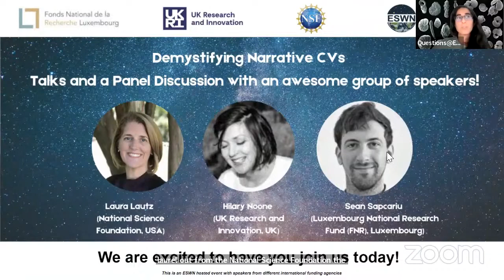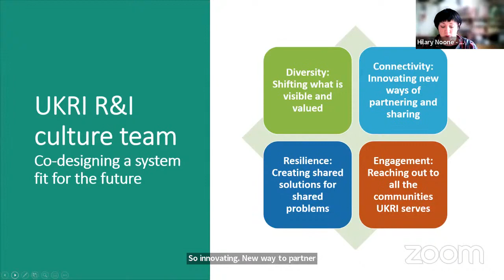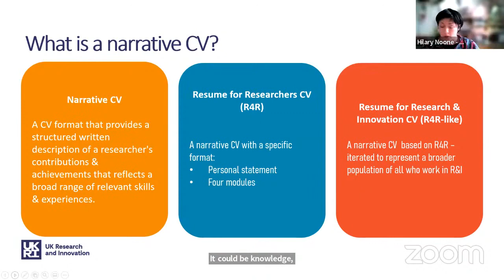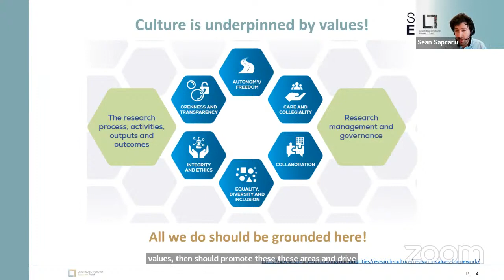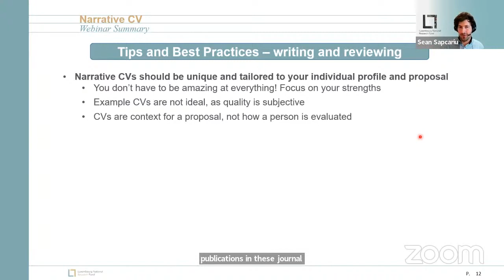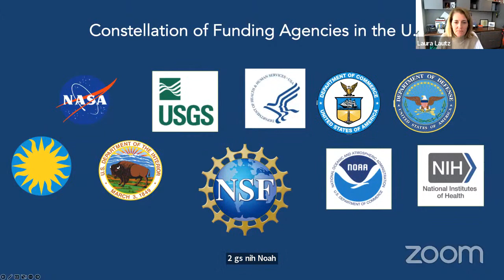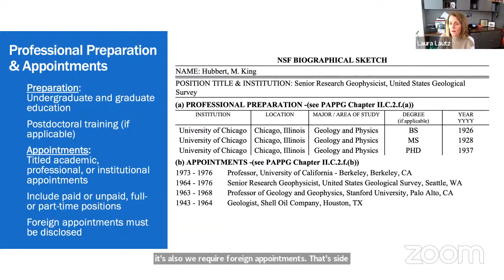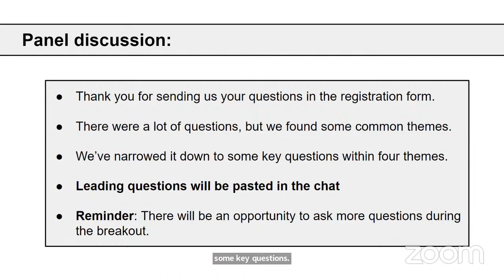Demystifying Narrative CVs: October 5th 2022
PLEASE NOTE: This event was ESWN led, with speakers from UKRI, FNR and NSF

Are you writing a narrative CV for your most recent funding application? Or perhaps you’re unsure of how to review a grant application which has a narrative CV as part of the package?
Just curious about narrative CVs in general?

The Earth Science Women’s Network hosted a webinar all about narrative CVs on October 5th 2022. This event focused on writing and reviewing narrative CVs.

We were joined by:
Laura Lautz (National Science Foundation, USA)
Hilary Noone (UK Research and Innovation, UK)
Sean Sapcariu (Luxembourg National Research Fund, Luxembourg )

Joint Funder Group (Current home for Resume Library at bottom of this page)

The R4RI Event: Résumé for Research and Innovation (R4RI), a Narrative CV Approach: The what, why and how organisations can engage with it.